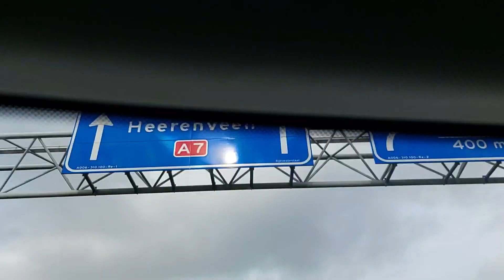Mast transport Blue Beryl Sailing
Mast transport from Lemmer to Bremerhave to Tahiti.